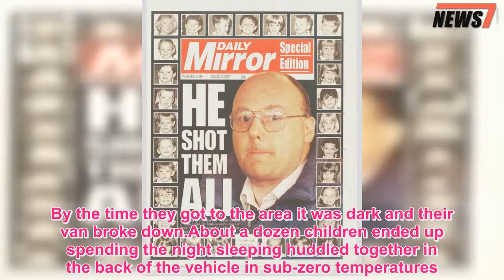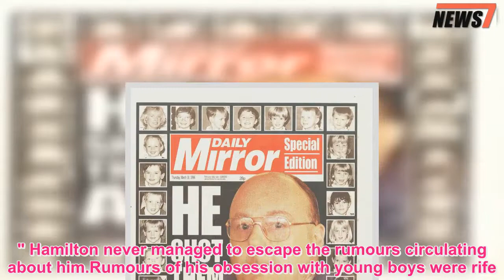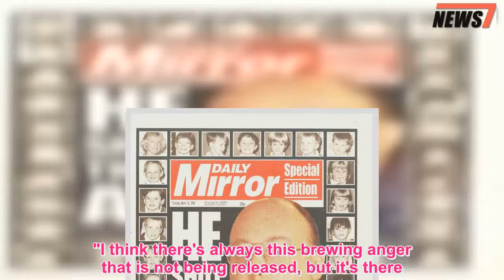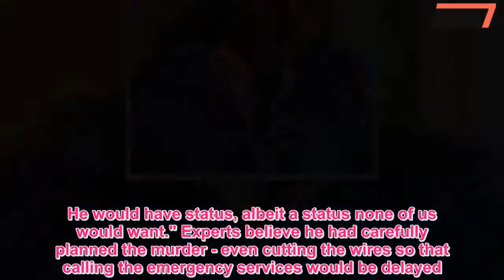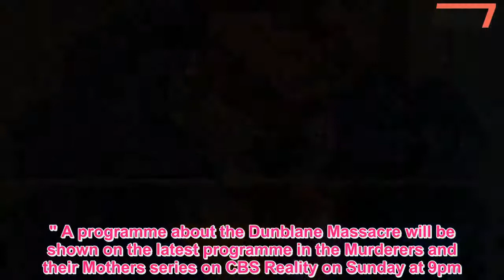Dunblane Massacre gunman spoke to his guns like they were his children in perverse obsession befor -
On a March morning, Thomas Hamilton armed himself with four guns, walked into a primary school gym and started shooting.He had more than 700 bullets and started firing at random - killing and injuring children aged five and six before he turned the gun on himself.A total of 16 children and one teacher died at the hands of the evil killer on 13th March 1996, in a horror dubbed the Dunblane Massacre , which remains the deadliest mass shooting in British history.Complaints had been made about Hamilton in the months leading up to his murderous rampage as he acted strangely around young boys and appeared to be showing a growing sense of resentment for authority and the people around him.This had begun when Hamilton learned the truth about his family at the age of 22 - a secret that had seen him grow up believing his mother Agnes was his sister because his family were desperate to avoid the 'shame' they perceived in him growing up in a single parent family.This feeling developed as he was ostracised at school and later as he tried to seek solace in the Scouts where he was later rejected, struggling with accusations that he was strange and was a paedophile.Instead, he turned to guns, amassing a huge collection of firearms and becoming a member of a rifle club.Peter Aylward, a psychoanalyst appears on CBS Show Murderers and their Mothers which analyses the case.He said: "His relationship with guns took quite a perverse turn.He used to talk to his guns as if they were children.It's as if the guns replaced the children that he had tried to gather around him."In this way he had complete and utter control of his guns and ammunition in a way that he never could with children." And it was after he had got a collection of guns that Hamilton planned the Dunblane massacre.He arrived at the school, wearing ear defenders and even cut the wires at the bottom of a telegraph pole outside in a bid to prevent them calling emergency services as he went on the rampage.Once inside the school, he headed straight for the gym at Dunblane primary school where Class One - all aged five or six - were having a PE lesson with teacher Gwenne Mayor.Peter added: "The gym was where he had focused all of his life in in terms of his boys' clubs where he had been ostensibly denied the ability to parent in the way he wanted."It is the scene of his life's work."By killing the children he is attacking the parents.It's an enacted murderousness against those that disowned him.It began with his father, then his mother and became displaced into his community." Hamilton had four guns with him which he fired at random, killing 16 of the children.Twelve other pupils were injured in the atrocity - with just one from the class of 29 escaping uninjured.Gwenne, a mother of two, was the 17th person to be shot and is believed to have been trying to shield the children as Hamilton kept firing.The devastating massacre took a little over three minutes.Hamilton was born on May 10, 1953.Shortly after his bir